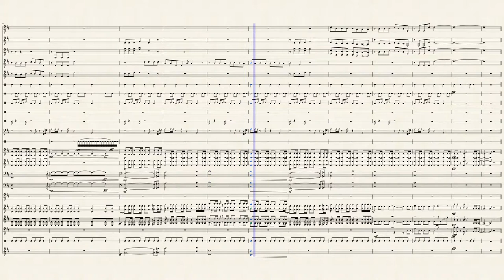We Know The Way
"We are explorers reading every sign." Another Fun Song from Moana. An interesting fact, this was the first song made for the film. The three musicians, Mark Mancina, Lin-Manuel Miranda, and Opetaia Foa'i, all met in New Zealand;  this was back even before Lin had created Hamilton; they talked and hanged out, got to know each other, then got to business. It started with just messing around with instruments kind of the way jazz made where it's all improvised, and Opetaia suggested  the idea of him singing some of the song in Polynesian. He expected the other two to say no but instead they said go right ahead. Mark Mancina laid down the harmony for the other two. We Know The Way plays during the scene where Moana bangs the drum in the just discovered(By Moana At Least) cave filled with boats, which triggers an epiphany like experience, and the song.